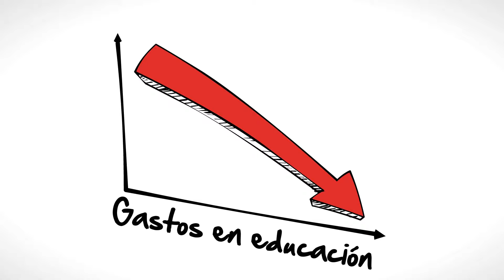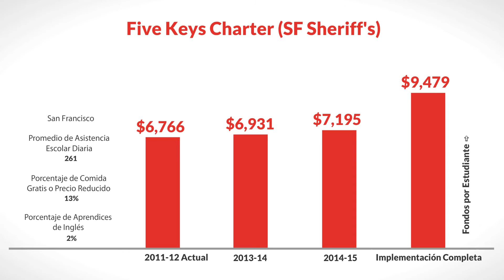LCFF for Five Keys Charter (SF Sheriff's)